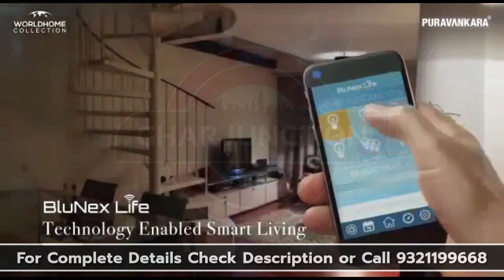Puravankara Group Present Palmvista at Kalyan Shil Road | 1,2,2.5 BHK | Shilphata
Puravankara Limited is one of India's leading listed real estate companies with a Legacy of over 45 Years.
Today Puravankara has a presence across India in 9 Cities - Bengaluru, Hyderabad, Chennai, Kochi, Coimbatore, Mangaluru, Kolkata, Mumbai, Pune and Goa with an overseas presence in GCC and Sri Lanka. The Head Office is Based at Bangaluru.
The company was also one of the first (developers) in India to secure FDI in real estate
Over the years, brand Puravankara has grown from strength to strength and has completed close to 43 million square feet and 74 projects
It is one of the very few Real Estate Companies to be listed on the Stock Exchange, recognized for transparency & best business practices by its customers & Partners.
Provident Housing Ltd. (a wholly-owned subsidiary of Puravankara) has launched over 21 million sq ft of developments is all set to arrive in Mumbai with its Mid-income aspirational launch Palmvista at Kalyan Shilpata Junction.

Project Highlights
Location:
• 1 min away from Kalyan Shilphata Junction
• Excellent Connectivity from Thane (25 mns) & commercial Hubs of Navi Mumbai.
• Close proximity to Railway Stations – Ghansoli; Diva; Dombivali.
• Upcoming Infra boosters - International Airport | Airoli-Katainaka Tunnel | Virar-Alibaug multimodal corridor.
• Project under TMC jurisdiction.
• Schools, Hospitals, Malls within 15 mns from project.

About the development:
• 25 Acres of Premium quality development with the best Value across the micro-market.
• 60+ Amenities in the Project.
• Self sustained development with Retail outlets to meet day to day requirements.
• Right size 1 & 2.5bhks with zero space wastage
• Options of first in class *Hi-Tech Homes.
• Large Themed Gated gardens (No outsiders allowed).
• Dedicated Convenient Car Parkings within Tower premises.